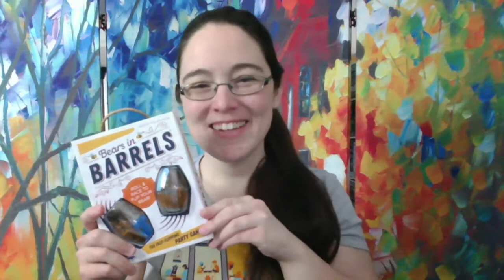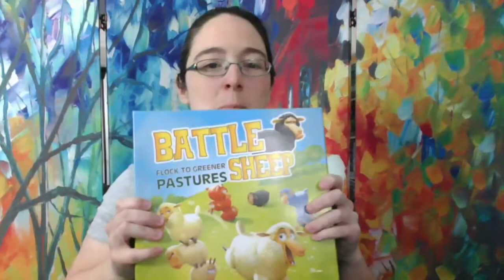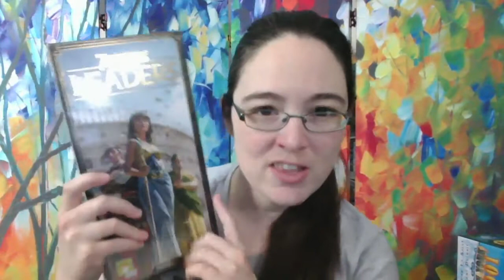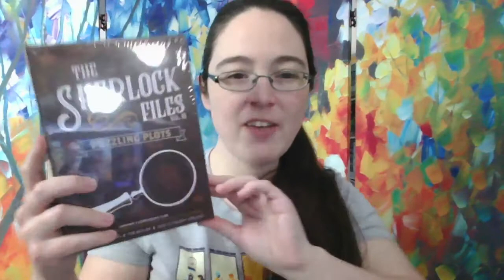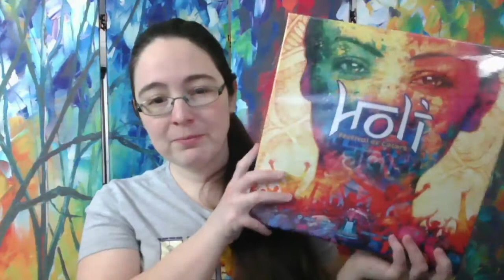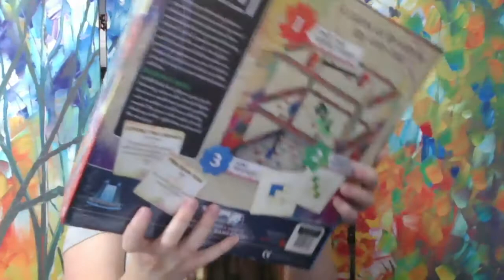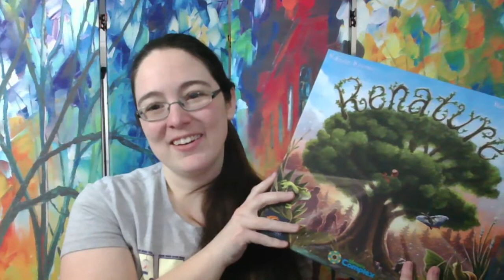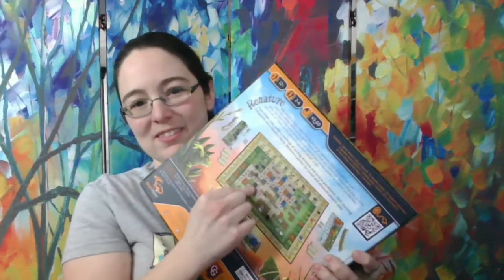Steph's Hodgepodge of Gaming 1/29/2021